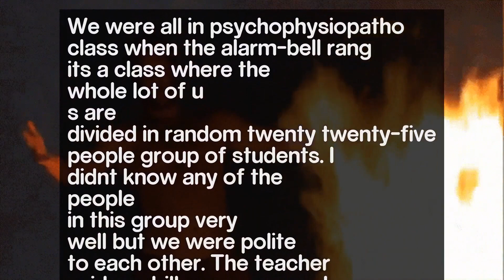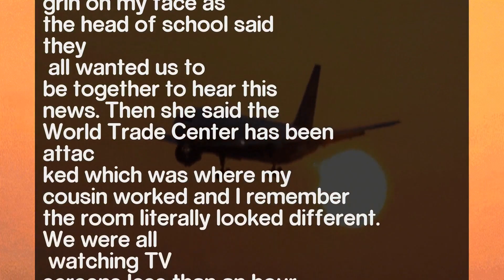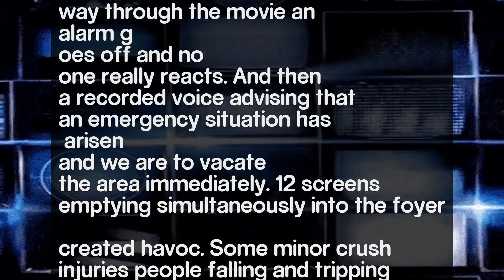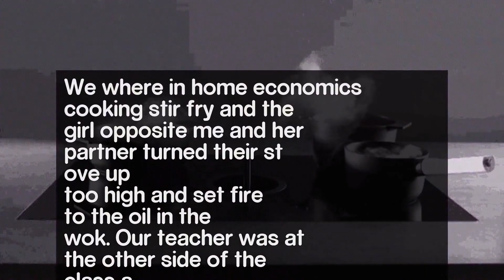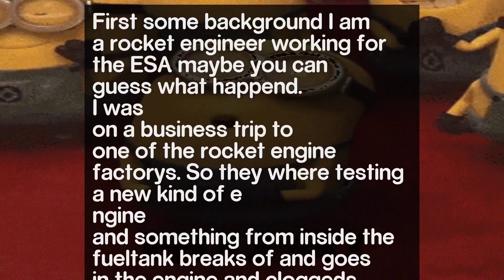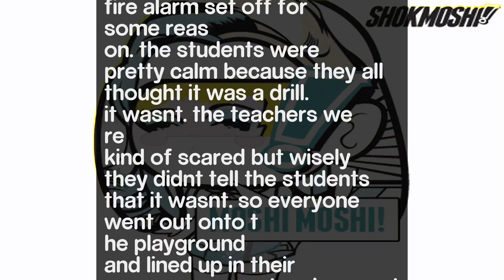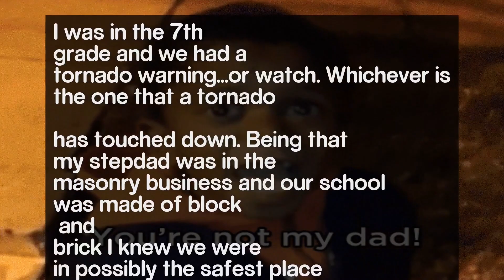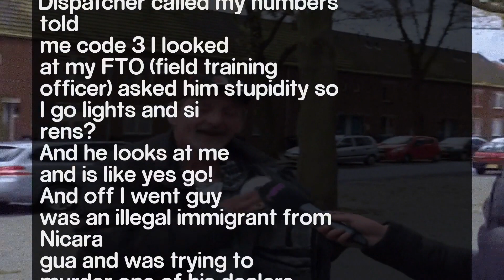Ask Reddit: Serious. What happened in your “This is not a drill” moment during work, school etc?